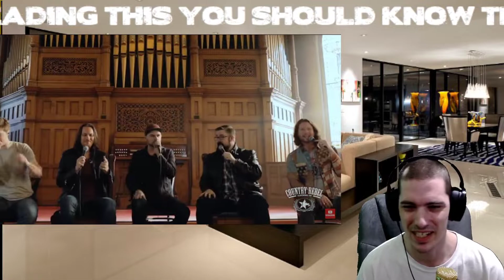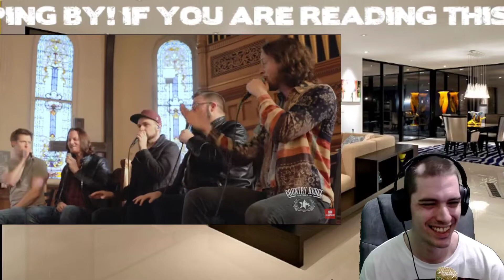Home Free - It's A Great Day To Be Alive (A Capella Cover) // The Church Sessions | Reaction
Home Free - It's A Great Day To Be Alive (A Capella Cover) // The Church Sessions

CHECK OUT @HighlyCombustibleReacts
CHECK OUT @TexanReacts

homefree reaction,
homefree ring of fire,
homefree songs,
homefree elvira,
homefree man of constant sorrow,
homefree mayday,
homefree god bless the usa,
homefree how great thou art,
homefree all about that bass,
homefree amazing grace,
homefree american pie,
homefree acapella group,
homefree american pie reaction,
homefree amazing grace reaction,
homefree america,
homefree album,
home free boondocks,
home free blue ain't your color,
homefree band,
home free bass,
homefree blood,
homefree born in the usa,
home free bohemian rhapsody,
home free beer budget,
homefree country roads,
home free crazy,
homefree country boy,
homefree christmas,
homefree concert,
home free colder weather